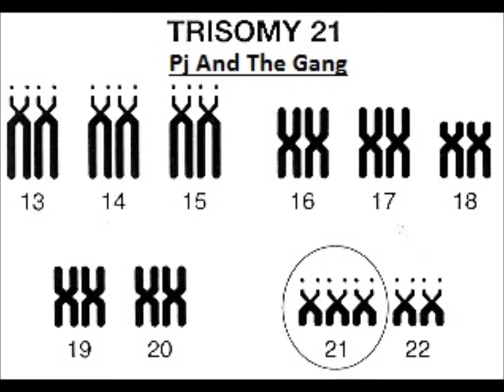Pj And The Gang Destiny Raid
An audio clip from our podcast set to video of the famed night!
This is our remembrance of a great night and also a mini review of Destiny.